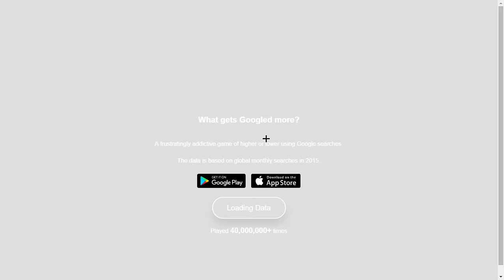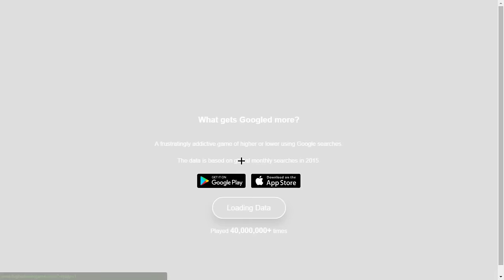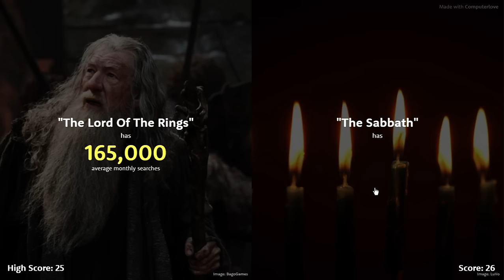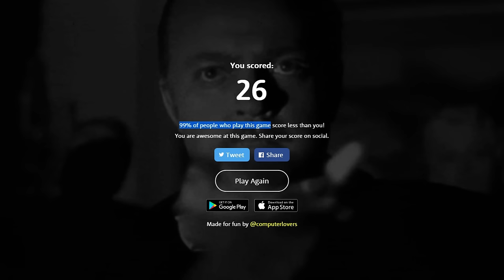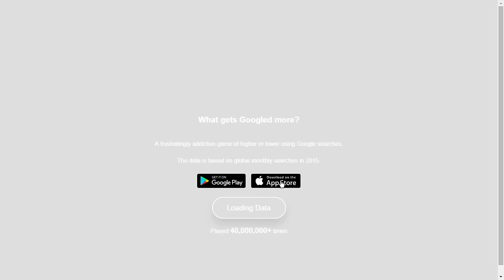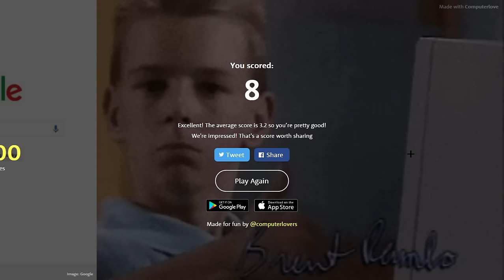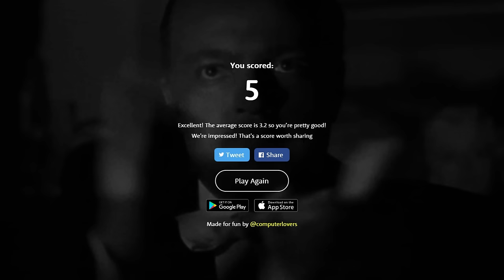ARGENTINA VS PUTIN !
► Vizioneaza HD (720p60fps)*
► Filmat cu OBS
► Video randat cu Movie Maker
► Texture pack: -
► Addons: ''pro effects''
► Skype: -PRIVAT-
► Designer: CocoNatz